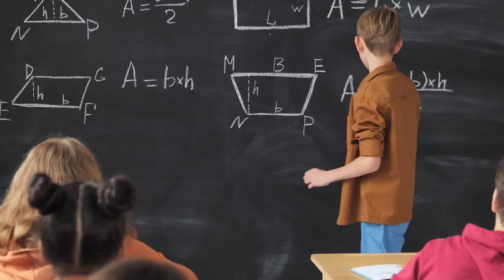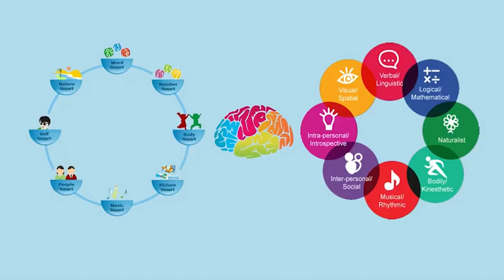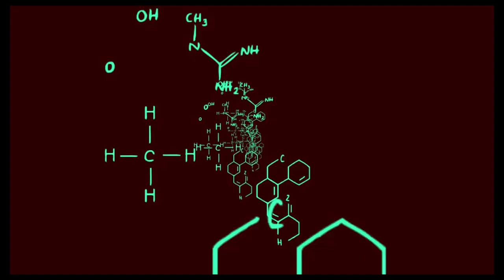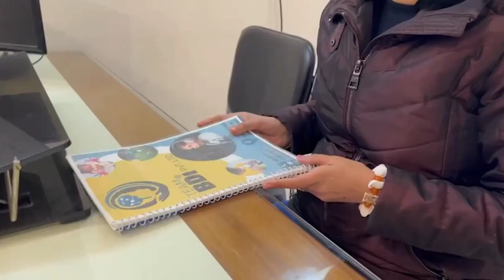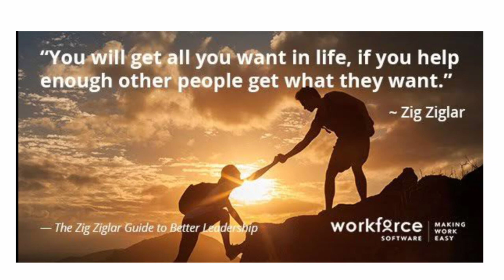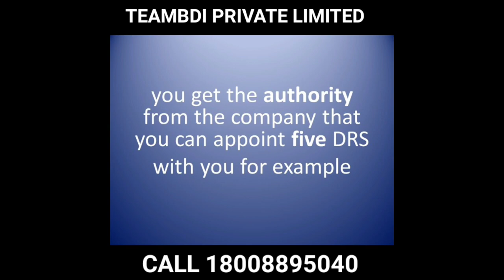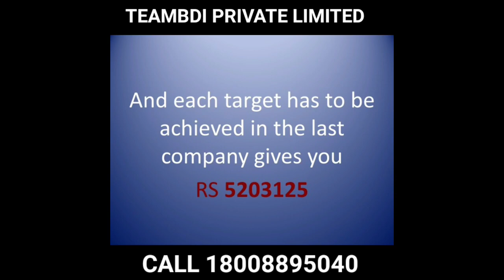Carrier councelling solution for kid's To Decide thier future| now open in jammu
Carrier councelling solution open now in jammu